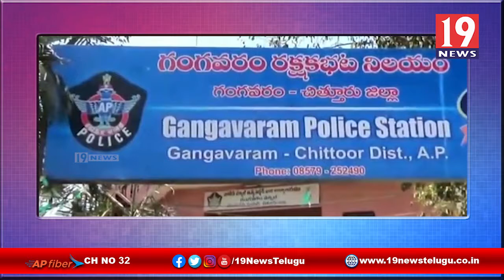చిత్తూరు నుండి అక్రమంగా తరలిస్తున్న మద్యాన్ని పట్టుకున్న పోలీసులు - చిత్తూరు జిల్లా